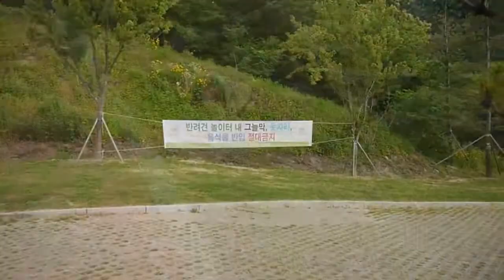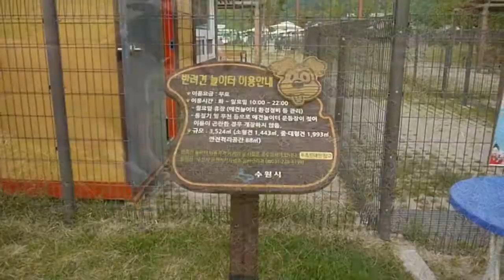수원 애견놀이터를 가봤습니다.